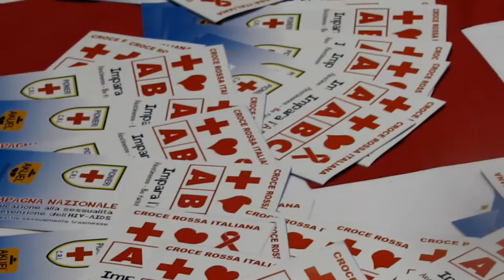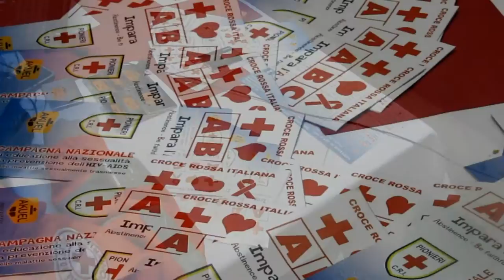Giornata mondiale contro l'AIDS e l'HIV_ 03/12/2011 Pescara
Intervista a Mehdi Mahdloo in occasione della Giornata mondiale contro l'AIDS e l'HIV.
FULL HD